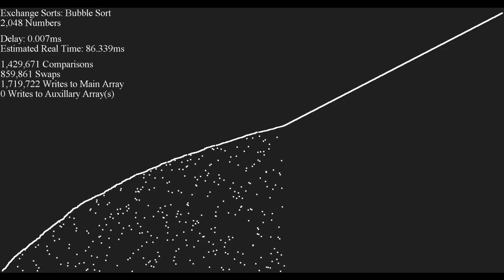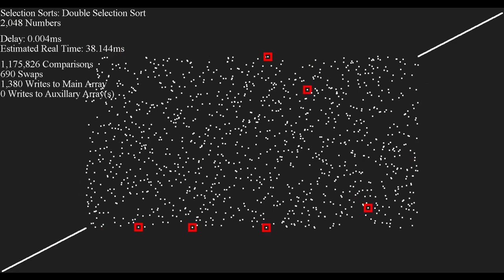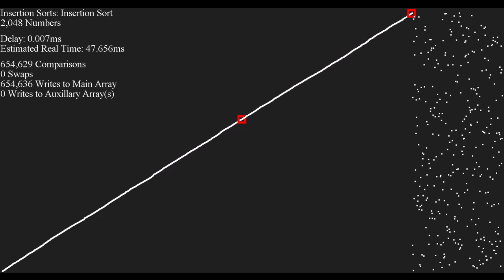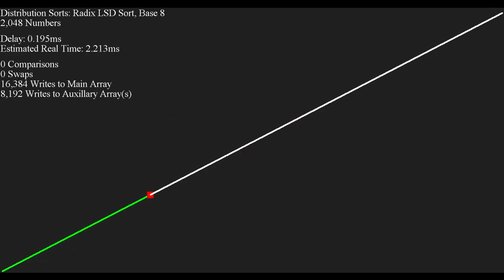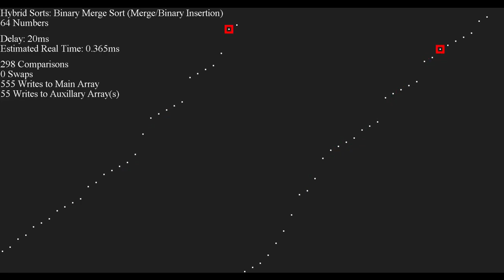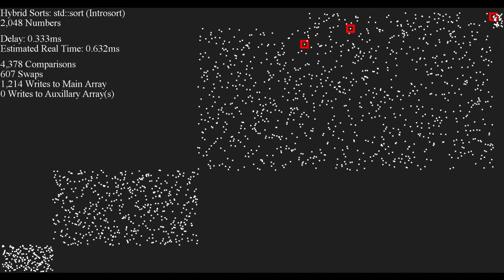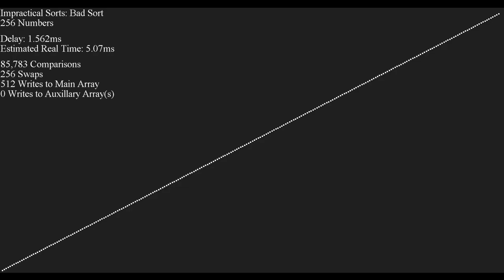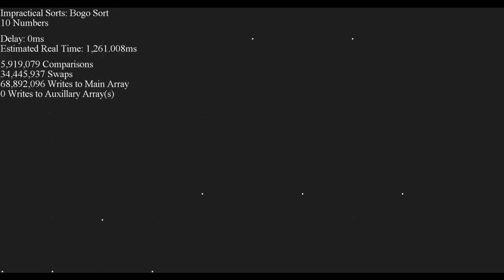An Hour of Sorting - Scatter Plot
Sorry I wasn't here guys, I'm out sick with a double ear infection. Bummed I missed the stream :(

TIMESTAMPS:
- Bubble Sort
 64 items - 0:00
 2,048 items - 0:46
- Cocktail Shaker Sort
 64 items - 1:04
 2,048 items - 1:38
- Gnome Sort
 64 items - 1:52
 2,048 items - 2:14
- Optimized Gnome Sort
 64 items - 2:42
 2,048 items - 3:09
- Odd-Even Sort
 64 items - 3:25
 2,048 items - 4:10
- Comb Sort
 64 items - 4:27
 2,048 items - 5:09
- Quick Sort
 64 items - 5:38
 2,048 items - 6:08
- Stable Quick Sort
 64 items - 6:26
 2,048 items - 6:45
- Dual-Pivot Quick Sort
 64 items - 7:06
 2,048 items - 7:48
- Selection Sort
 64 items - 8:08
 2,048 items - 9:00
- Double Selection Sort
 64 items - 9:13
 2,048 items - 9:47
- Max Heap Sort
 64 items - 9:59
 2,048 items - 10:36
- Min Heap Sort
 64 items - 11:00
 2,048 items - 11:40
- Ternary Heap Sort
 64 items - 12:06
 2,048 items - 12:36
- Weak Heap Sort
 64 items - 12:55
 2,048 items - 13:28
- Smooth Sort
 64 items - 13:45
 2,048 items - 14:50
- Cycle Sort
 64 items - 15:11
 2,048 items - 15:51
- Tournament Sort
 64 items - 16:43
 2,048 items - 17:01
- Insertion Sort
 64 items - 17:33
 2,048 items - 18:09
- Binary Insertion Sort
 64 items - 18:26
 2,048 items - 19:23
- Shell Sort
 64 items - 19:42
 2,048 items - 20:10
- Patience Sort
 64 items - 20:24
 2,048 items - 20:45
- Merge Sort
 64 items - 20:59
 2,048 items - 22:06
- In-Place Merge Sort
 64 items - 22:54
 2,048 items - 23:50
- American Flag Sort
 64 items - 24:20
 2,048 items - 24:57
- Gravity Sort
 64 items - 25:10
 2,048 items - 25:27
- Counting Sort
 64 items - 26:05
 2,048 items - 26:14
- Pigeonhole Sort
 64 items - 26:20
 2,048 items - 26:29
- Radix LSD Sort
 64 items - 26:35
 2,048 items - 26:55
- In-Place Radix LSD Sort
 64 items - 27:16
 2,048 items - 28:09
- Radix MSD Sort
 64 items - 28:36
 2,048 items - 29:06
- Flash Sort
 64 items - 29:30
 2,048 items - 29:47
- Shatter Sort
 64 items - 30:00
 2,048 items - 30:15
- Simple Shatter Sort
 64 items - 30:34
 2,048 items - 31:04
- Time Sort
 64 items - 31:25
 2,048 items - 31:38
- Batcher's Bitonic Sort
 64 items - 31:55
 2,048 items - 32:36
- Batcher's Odd-Even Merge Sort
 64 items - 33:32
 2,048 items - 34:37
- Hybrid Comb Sort
 64 items - 35:00
 2,048 items - 35:22
- Binary Merge Sort
 64 items - 35:43
 2,048 items - 36:00
- Weave Merge Sort
 64 items - 36:47
 2,048 items - 37:30
- TimSort
 64 items - 38:20
 2,048 items - 38:47
- WikiSort
 64 items - 39:32
 2,048 items - 41:32
- GrailSort
 64 items - 42:12
 2,048 items - 43:35
- IntroSort
 64 items - 44:03
 2,048 items - 44:37
- Quick Shell Sort
 64 items - 45:00
 2,048 items - 45:40
- Bottom-Up Merge Sort
 64 items - 46:02
 2,048 items - 46:23
- Pancake Sort
 64 items - 46:53
 2,048 items - 47:36
- Stooge Sort
 64 items - 48:12
 256 items - 50:54
- Bad Sort
 64 items - 51:50
 256 items - 52:59
- Silly Sort
 64 items - 53:21
 256 items - 54:43
- Slow Sort
 64 items - 56:26
 256 items - 57:39
- Less Bogo Sort
 256 items - 59:13
- Cocktail Bogo Sort
 256 items - 1:00:40
- Bogo Sort
 10 items - 1:01:57